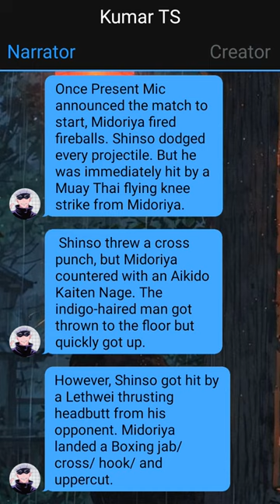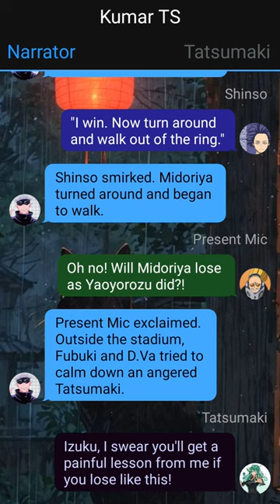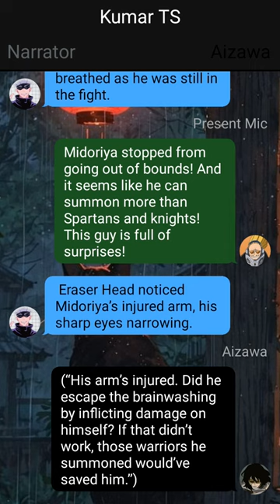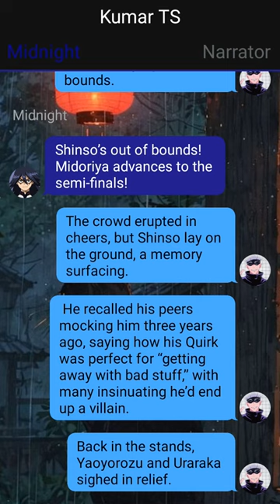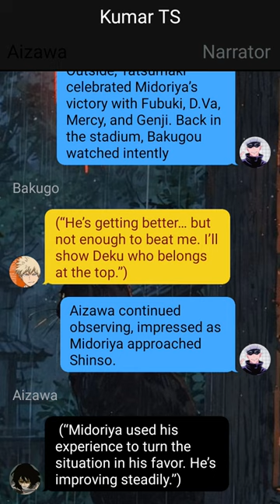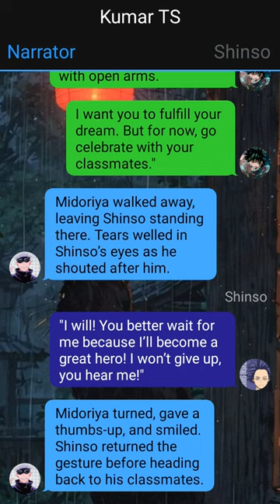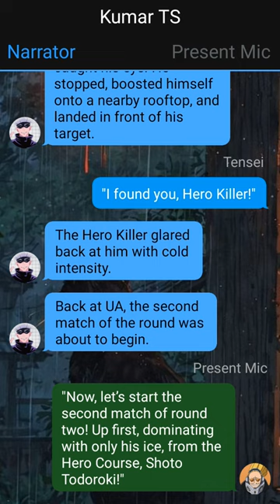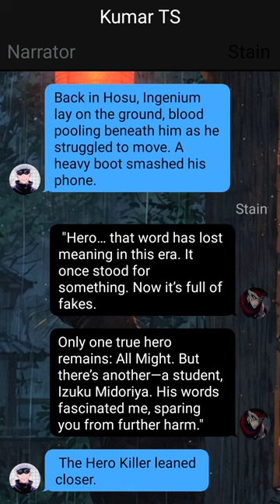Op Ghost Rider Deku - 5 | Explosive Match | Deku Texting Story